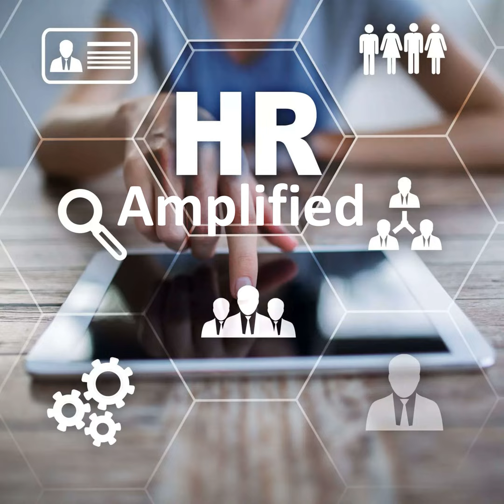18 - HR Tech and Upskilling, Learning, and Development Prioritization in the Workplace, with Jess...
In this episode, Dr. Jonathan H. Westover talks with Jessica Baker about HR tech and upskilling, learning, and development prioritization in the workplace.

Jessica Baker VP of Digital Technologies for Enterprise Ireland, works with Irish HR/Talent tech companies expanding into the North American market and U.S. based companies looking for innovative solutions.